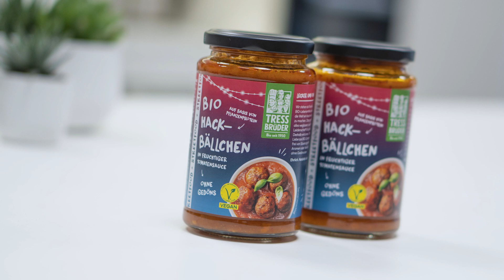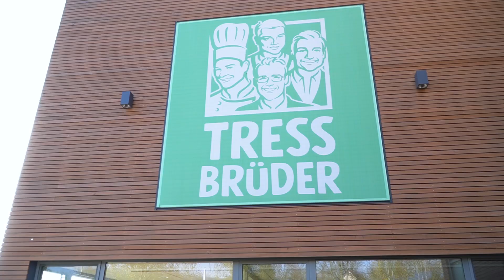Handtmann - Kundengeschichte - Tress Brüder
88400 Biberach
Germany